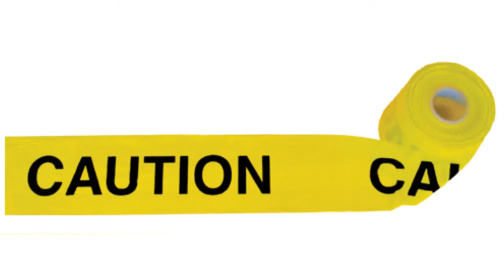Travailleur Casque | Emirhan İş Güvenlik Malzemeleri